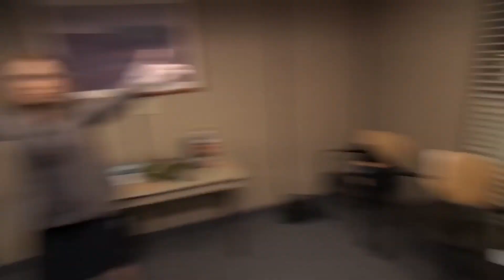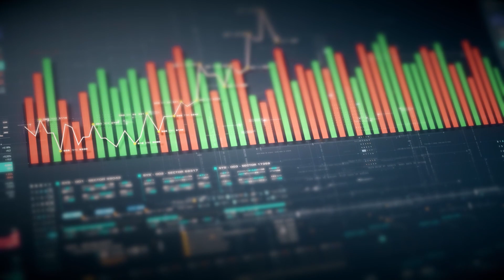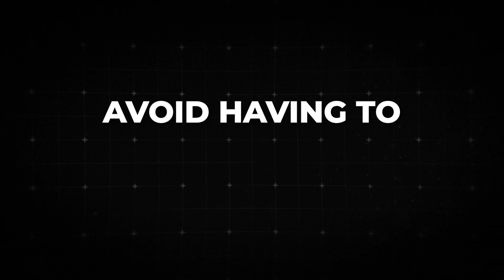Firing with Empathy: How to Handle Underperforming Employees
Welcome back to The Insurance Dudes, where today we dive into a vital topic for any agency owner—how to effectively manage your team. As much as we talk about recruitment and building a strong team, today's focus shifts to a tougher aspect of management: letting someone go. Jason Feltman, our guest for this episode, shares his insights on maintaining agency culture and aligning team members with the vision of the business. He emphasizes the importance of setting clear expectations and having honest, one-on-one conversations to evaluate whether an employee's goals align with those of the agency. Jason believes in a compassionate approach, eliminating the need for harsh firings by encouraging individuals to self-select out if they are not a fit.

🎙️ Welcome to the Insurance Dudes Podcast: The Ultimate Resource for Property & Casualty Insurance Agents 🎙️

Ready to up your P&C insurance game? You've landed in the right spot. Hosted by industry juggernauts Craig Pretzinger and Jason Feltman, the Insurance Dudes Podcast is your indispensable guide for scaling your property and casualty insurance agency.

🔑 Why You Can't Afford to Miss an Episode 🔑

Grow Your Insurance Agency: We're dishing out the secret recipe for scaling P&C agencies. Learn how to elevate your agency without breaking a sweat.

Valuable Insights into Insurance Lead Generation: We're going all-in on leads. We cover different lead types, providers, metrics, and everything else under the sun to help you start seeing real results.

Phone Scripts for Licensed Insurance Agents: Ditch the awkward pauses. Our phone scripts are designed to turn "Um, let me think..." into "Where do I sign?"

Interviews with Real Agents: We bring you the unfiltered truth on marketing strategies that have been battle-tested nationwide. Real agents, real results, no BS.

Tactical Insights on Agency Structure: Whether you're flying solo or managing multiple locations, we've got the lowdown on how to structure your agency, backed by real-world programs we or our guests have tested.

Navigating Rules and Regulations: We feature guests who share resources and best practices to ensure you don't trip over any wires in this complex world filled with rules and regulations.

📈 Meet Craig Pretzinger 📈

Craig is your go-to P&C insurance expert based in Tucson, Arizona. With a premium book that's off the charts, he's the real deal when it comes to game-changing strategies.

🌟 Meet Jason Feltman 🌟

Coming at you from Huntington Beach, California, Jason is another P&C wizard you'll want on your radar. He and Craig have collectively raked in over $7 million in new P&C business in just 18 months—pandemic be damned!